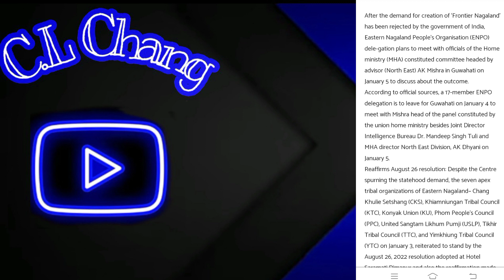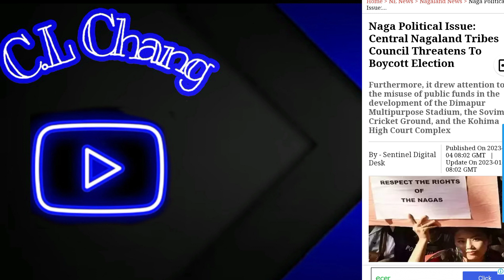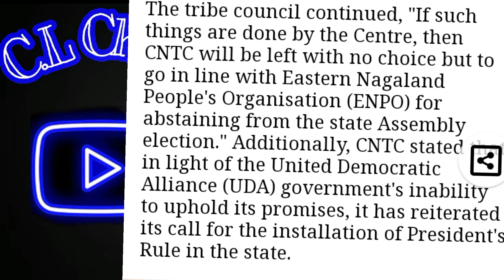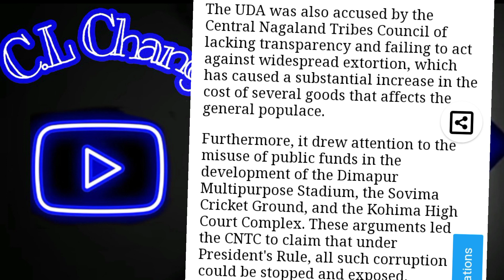Breaking News in Nagamese January 4, 2023